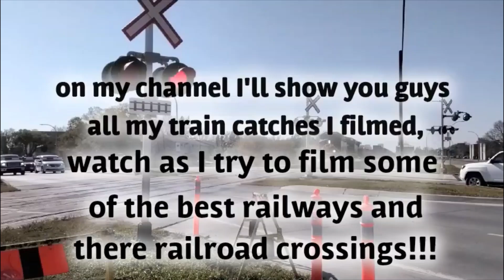CP Train Crossing Munroe Ave (8/ 24/ 22)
On August 24 2022, i went to Panet/ Munroe/ Cellsbeck to film some CP trains, about a hour i saw another train coming, so i got ready to film it passing through Munroe Ave, Enjoy!!!